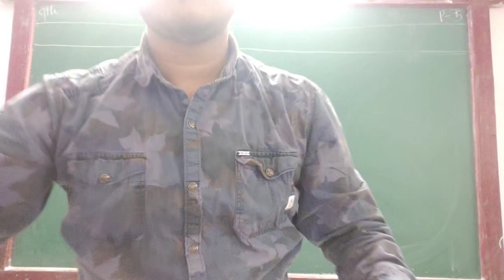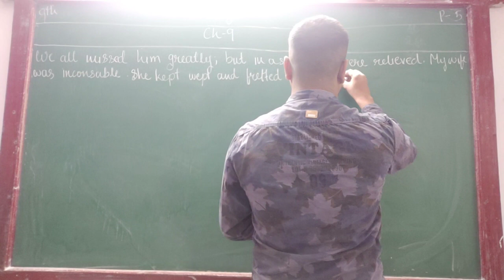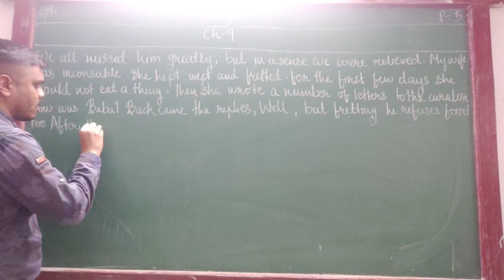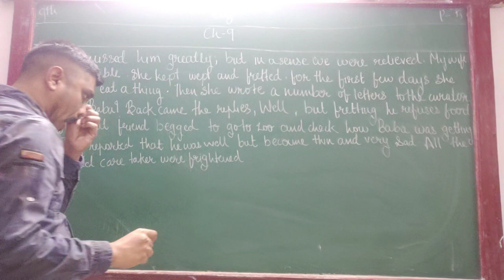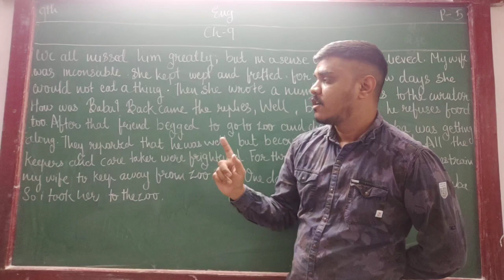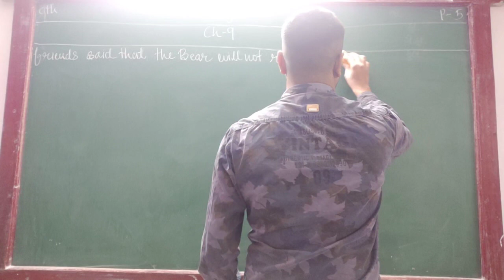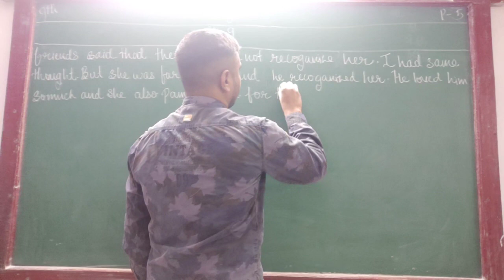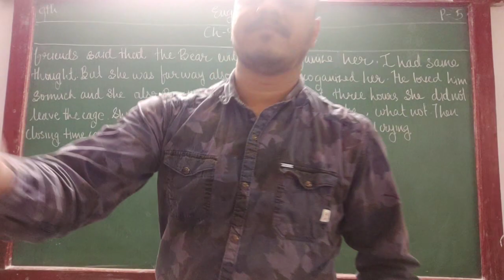ENG MED STD 9 SUB ENG CH 9 P 5